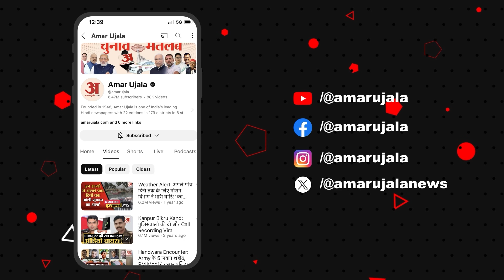Budget में Punjab का नाम नहीं आने से नाखुश हुईं Harsimrat Kaur Badal, कर दी ये बड़ी मांग